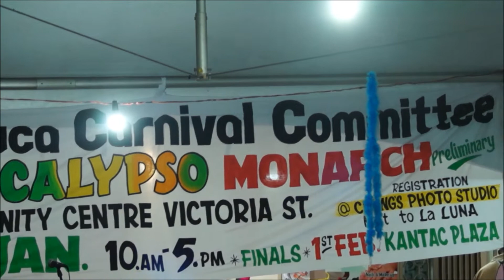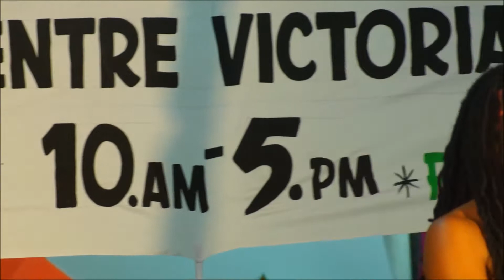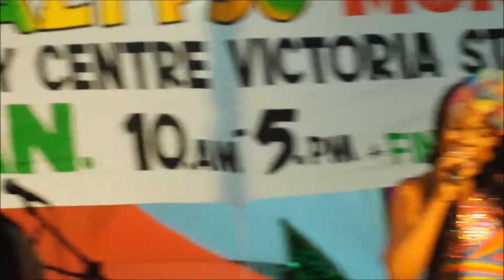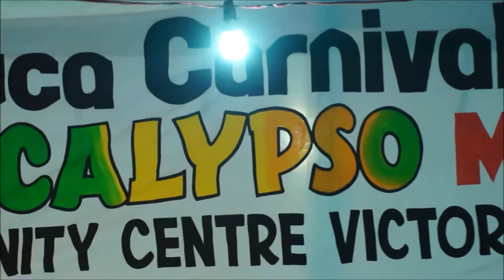Crystal Charles - (Arouca Calypso Monarch 2015. Contestant #13)